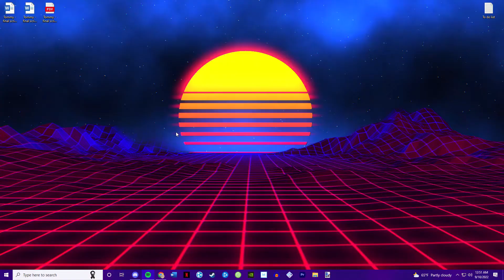Fun Times with Feeders (Ep 54): Anal Beads, Cane's Sauce, & Women's Rights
*Some contents of this video may be considered "dark", consider this your warning. All content is intended to be humor*

Hi there, another long video. Have a few long clips in here. hoping to return to 5min videos.